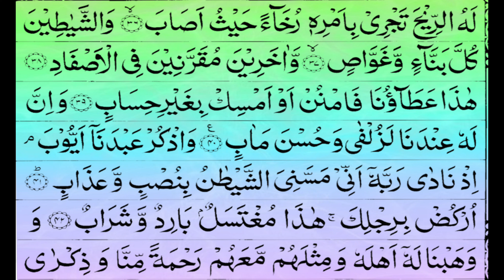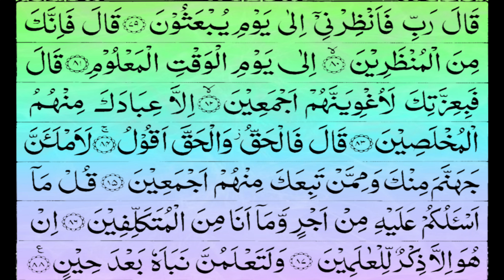Surah Sad 38 | Surah For Sadness and Depression Surah Al Saad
Assalam-o-Alaikum !!!
Brothers !!!

Surah Al Saad with Colorful Arabic Text

Topics In This Video:
Surah Sad
Surah Saad
Surah For Sadness and Depression
Surah 38
Surah Shaad

Allah Hafiz !!!